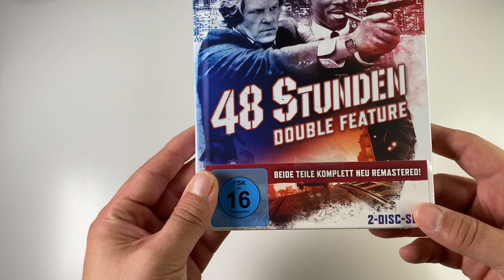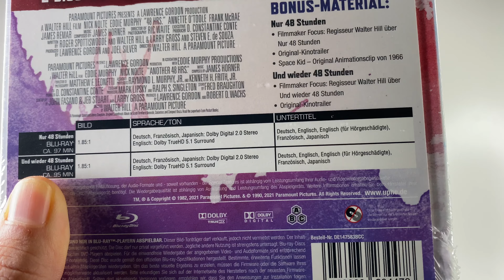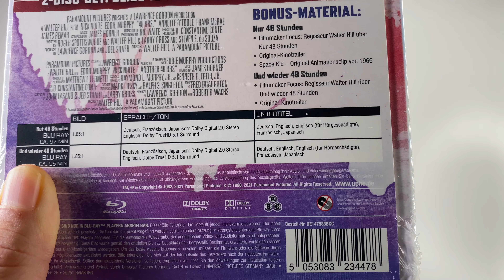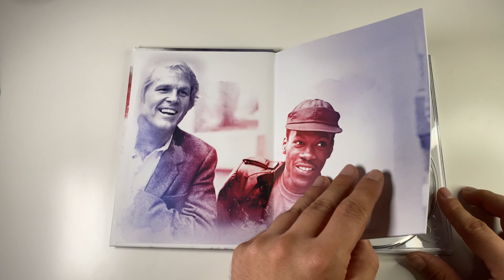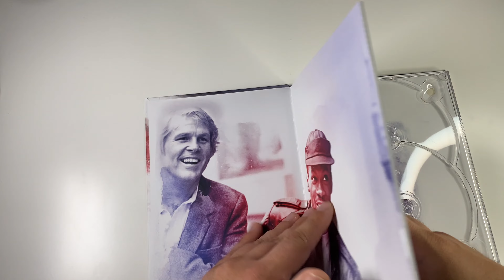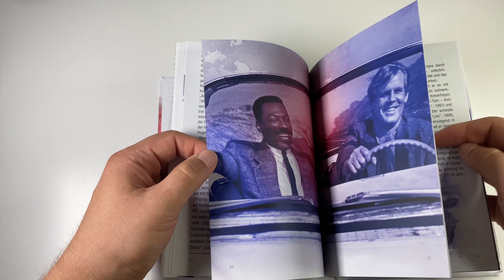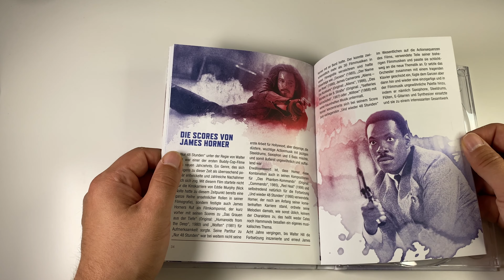NUR 48 STUNDEN / UND WIEDER 48 STUNDEN (Double Feature Mediabook) - Filmtoast Unboxing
Zum Mediabook*
Zum Blu-ray Double Feature*

In der 52. Folge von Filmtoast Unboxing zeigen wir euch das Mediabook zum 48 STUNDEN-Double Feature mit den Filmen „Nur 48 Stunden" und „Und wieder 48 Stunden“.

Der 80er Spaß mit Nick Nolte und Eddie Murphy, der in "Nur 48 Stunden" sein Kinodebüt gab, bietet neben den Filmen und seiner besonderen Aufmachung auch ein ausführliches Booklet zu den Filmen und den Darstellern.
Wie das Mediabook von nahen aussieht, könnt Ihr dann im Unboxing-Video sehen.

Viel Spaß!